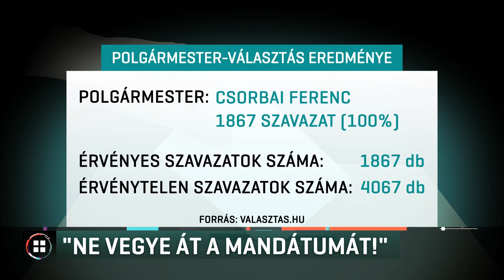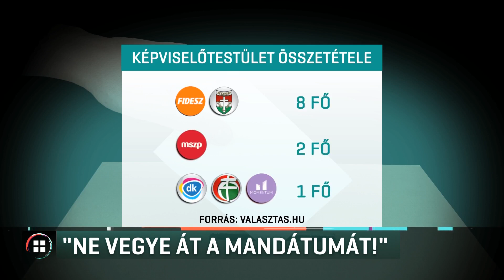Kétszer annyi szavazat került az urnákba Mohácson, mint amennyit az egyetlen jelölt kapott 19-10-15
Ne vegye át mandátumát a polgármester Mohácson - erre szólította fel a vasárnap megválasztott szocialista politikust a Fidesz helyi szervezete. Kétszer annyi érvénytelen szavazat került ugyanis az urnákba vasárnap, mint amennyit az egyetlen polgármester-jelölt kapott. A várost két évtizedig vezető fideszes Szekó József szeptember végén váratlanul elhunyt, pártja már nem állíthatott új jelöltet helyette. Egyetlen kihívója, az MSZP-s Csorbai Ferenc pedig nem lépett vissza.